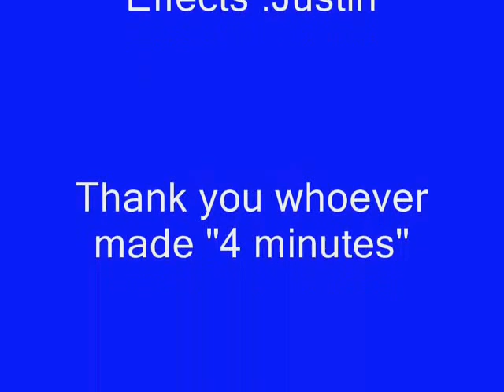omg a printer 2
this is another video i made just for some entertainment!